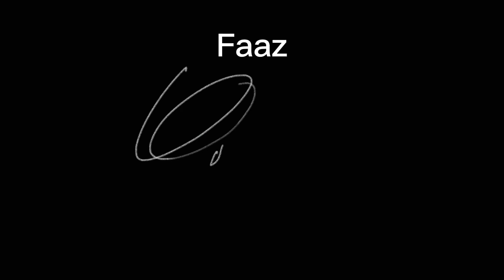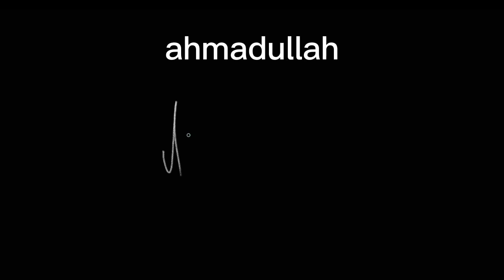How to signature your name | Autograph | Billinioare signature | Signature tips/tricks | sign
How to signature your name | Sign your name Design your name | Autograph | Billinioare signature | Signature tips | Signature guide | Signature style | How to make a beautiful name signature

Shahid mehmood name